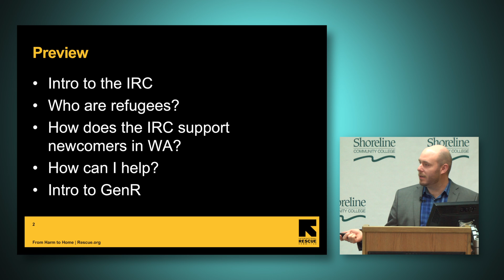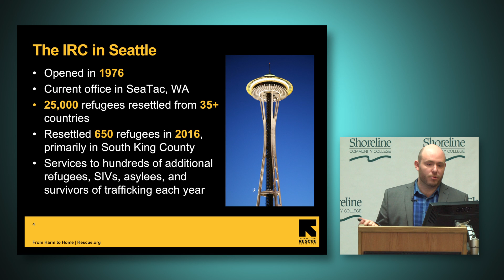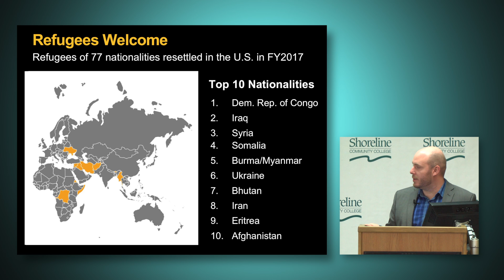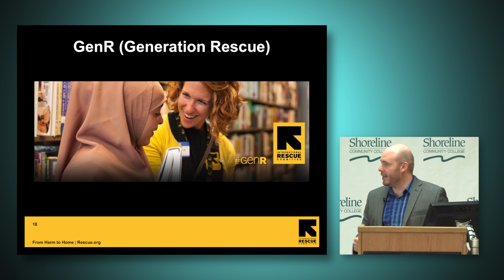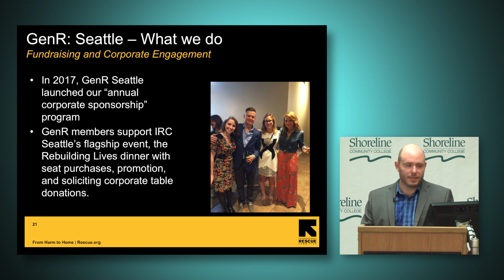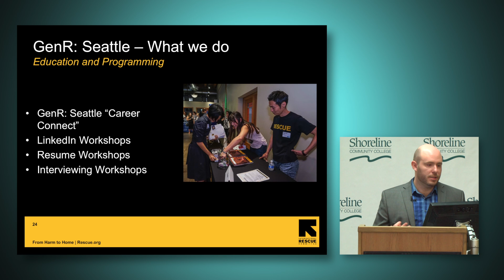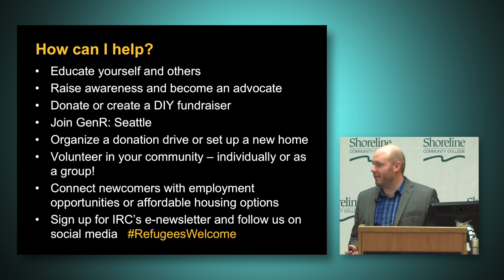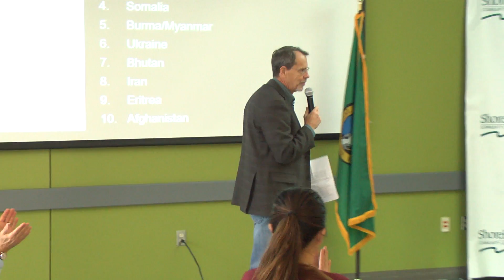GAC GenR 10-25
GenR—short for Generation Rescue—is a group of young, influential humanitarians in Seattle who have joined forces with the International Rescue Committee (IRC) to help people survive conflict and disaster and rebuild their lives.  Inspired, informed and influential, GenR members support the IRC through advocacy, networking and fundraising activities.

Speaker: Simon Walker, President of GenR Seattle

Simon Walker is a project management professional and change-maker with a passion for human rights and world affairs.  Simon has been the president of GenR Seattle, a young professional group that supports the work of the International Rescue Committee, since 2015.  GenR’s mission is to raise awareness of refugee issues, and engage young people through volunteering and fundraising opportunities. Currently his “other job” is, in fact, two:  he  is an analyst at Kirkland-based management consulting firm, Loft9, and is a communications manager on the Office365 team at Microsoft.  Previously, Simon was a partner and program manager at Seattle-based strategic advisory firm, Steelhead Global Advisors.  Before Steelhead, Simon worked for a local consultancy firm, williamsworks, and with the Washington Council on International Trade within the Seattle Chamber of Commerce. Simon graduated from the University of Washington’s Jackson School of International Studies in Spring 2015, and received the Jackson Leadership Award.  While at the Jackson School, Simon was the editor-in-chief of the Jackson School Journal.  While at Shoreline Community College (class of 2012), Simon was the President of WPDSS, the campus politics club, recipient of the Student Leader of the Year Award and the Gilman Scholarship for Study Abroad.  Simon also completed Shoreline’s Honor’s Program, was an editor on the student newspaper, and a left back on SCC’s Men’s Soccer team.